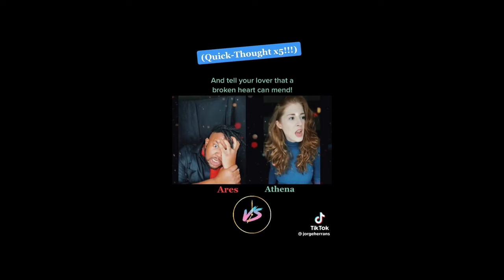God Games - EPIC: The Musical | All Clips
I own none of the music in this video. All of it was made by @JayHerrans.